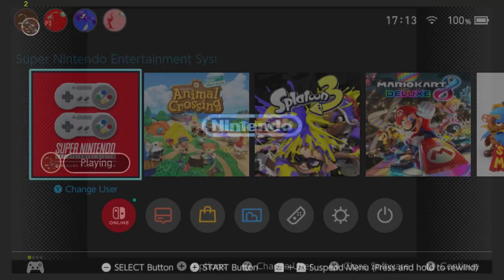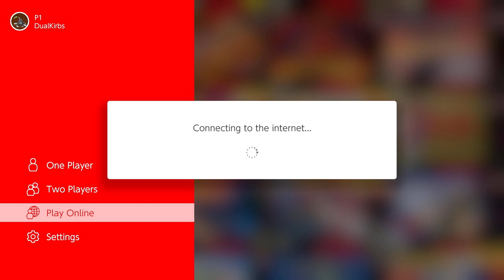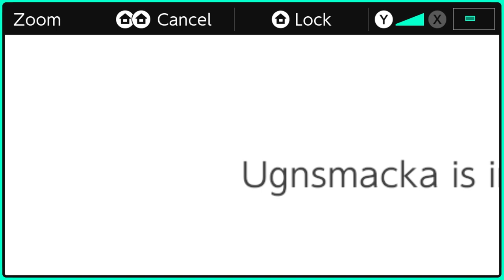THE MOST INTENSE 1V1 - Kirby dream course(🔴Stream 4)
Dual Plays Kirbys Dream Course Yaaay! With Friend Ugnsmacka :)

Anyone curious the number after "stream" is not accurate to which stream this was it just displays how many streams of that game is out at the time